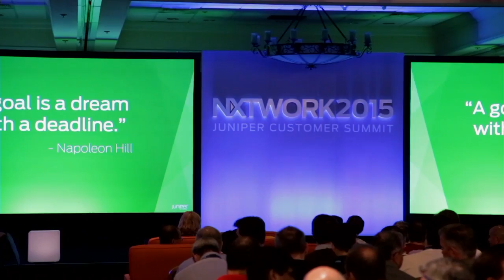John White, Expedient - NXTWORK 2015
Expedient sharpens its focus on security
by R. Danes | Nov 3, 2015

Having many software solutions to offer customers already, Expedient Data Centers is turning its focus to security concerns, according to John White, director of product strategy at Expedient.
“On the security side, it’s really getting interesting,” he told Stu Miniman and John Furrier, cohosts of theCUBE, from the SiliconANGLE Media team, during Juniper Networks, Inc.’s NXTWORK 2015 event. “We have software solutions everywhere. Security solutions need to be kind of the biggest hotbed for us right now,” he stated. He spoke of the plethora of possibilities for security solutions enabled by the company’s partnership with Juniper.

Security challenges difficult to navigate

Although excited by the new world of software security solutions, White admitted to finding the developments challenging to navigate at times.

“We have so many different software opportunities to prevent malicious attacks or find out about malicious attacks or block a certain style of traffic,” he said, “Trying to manage all the different software providers out there is kind of tough.”

He added that news accounts of security breaches are always spurring customers to add security products to their cache. “We’ve built an a la carte model for our customers to buy those security services. So they can pick and choose what they want from us,” he explained.

Partnership with Juniper

White explained the role of Expedient’s partnership with Juniper in crafting the company’s tech solutions and services.  “We’ve had a great experience working with Juniper,” he said. “We actually sell things per giga bandwidth or per giga RAM, and that’s the way they’re looking to take these things.”